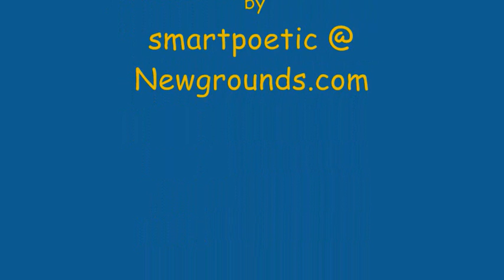Fellonius Yapping about..., episode 172: Books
or The Fellonius' Causerie Series
or The Everyday Wizard's Podcast-like thingy